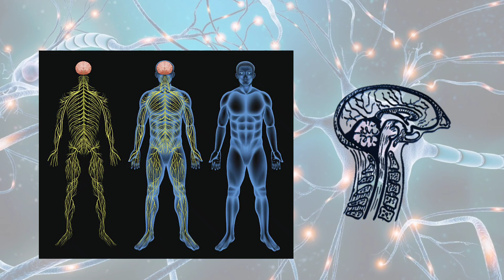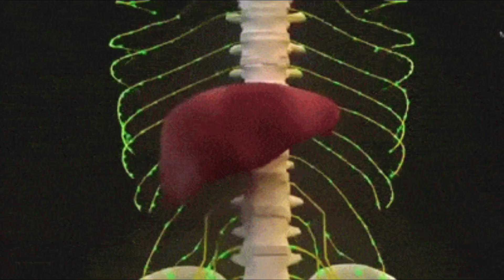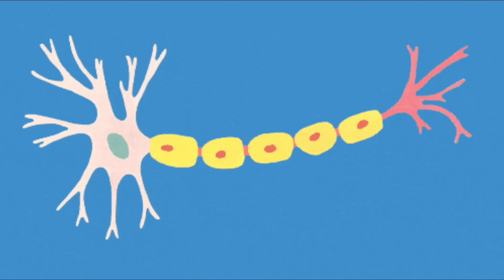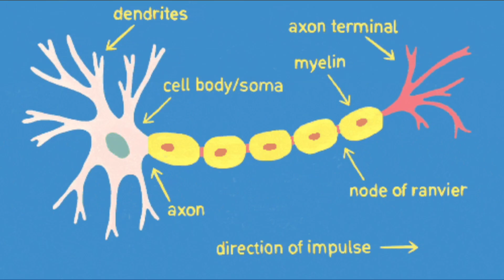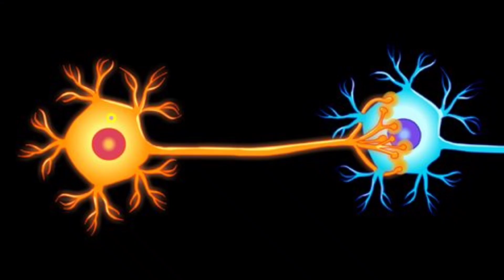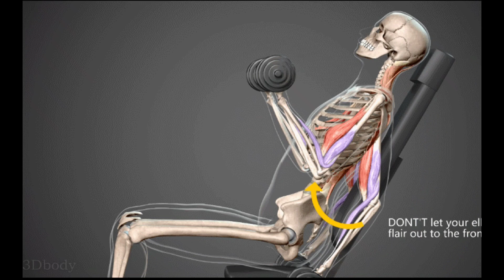The human nervous system overview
The human nervous system is a complex network of cells that transmit signals between different parts of the body. It consists of the central nervous system (the brain and spinal cord) and the peripheral nervous system (nerves that connect to the rest of the body). This system controls everything from basic reflexes to complex cognitive functions, making it essential for our ability to sense, think, and move.